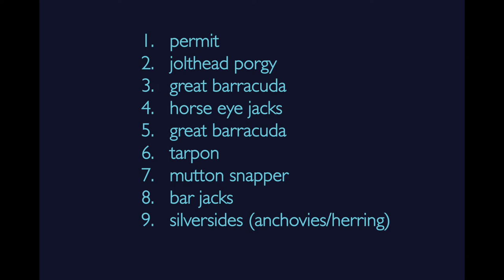NAME THAT FISH - Silvery Fish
Indigo Divers series of Fish Quiz videos...how well do you know your fish? Todays offering - Silvery Fish! Lets see how smart you are - fish nerds!